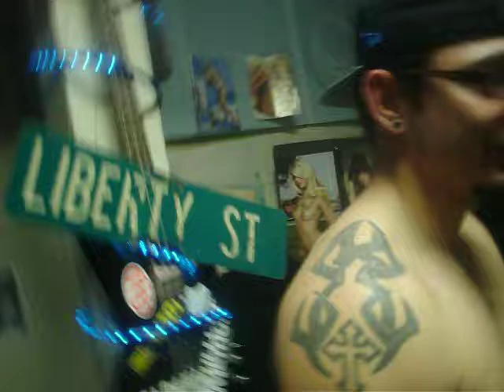OFFICIAL DIRTYWATER ENT PRESENTS BURRITO BETTY OUR HARD ROCK BAND pt9